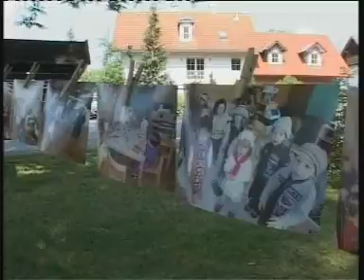prispevek v info oddaji tednik kulturna promenada v ribnici